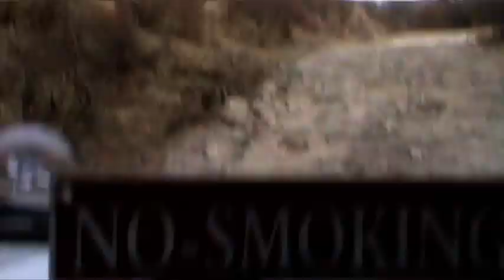Sandakphu tour jan 2021.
1 . Manebhanjan to Sandakphu.
2. Sandakphu.
3. Sandakphu to thakum valley.
4. Tumling.
5. Gopaldhara tea garden.